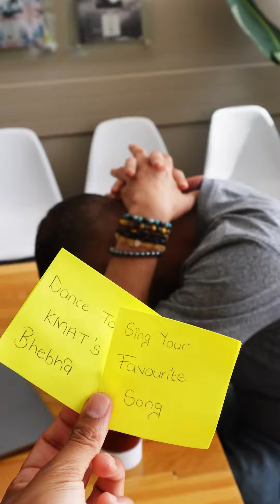Office shenanigans are always at a 100 at the Warner Music Africa HQ 😂🖤🌍